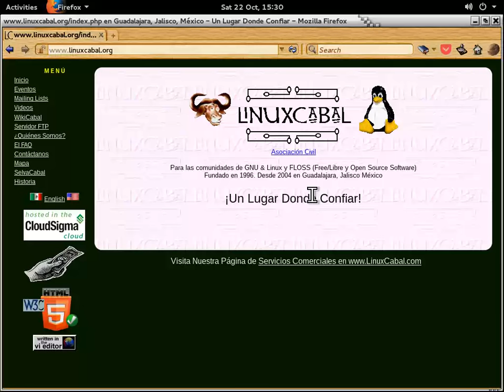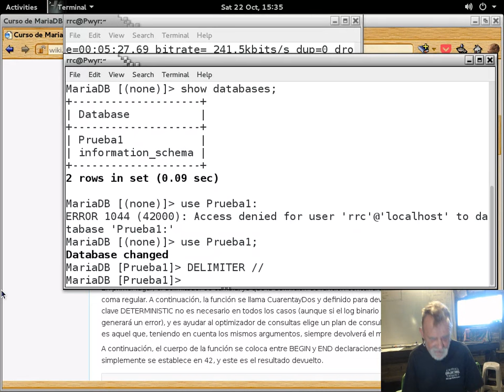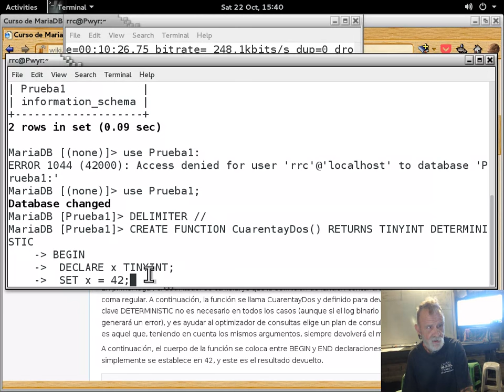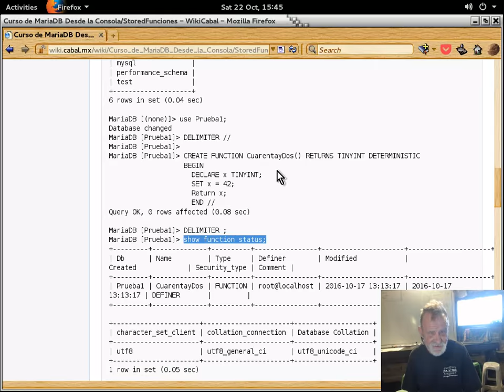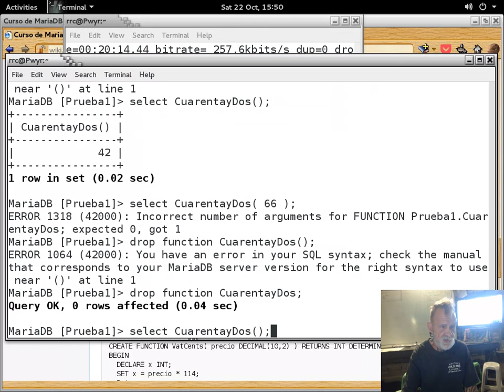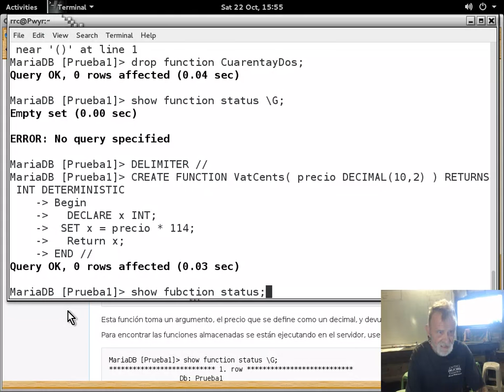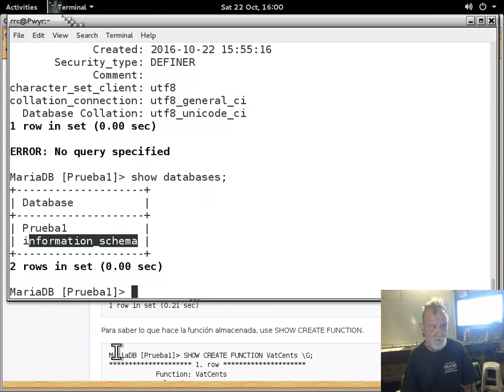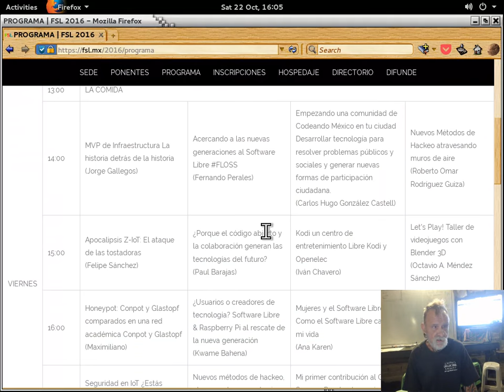MySQLMariaDBDesdeLaConsola-Capitulo_19-20161022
Curso MySQL/MariaDB desde la consola impartido por Richard Couture en las instalaciones de LinuxCabal el 22 de Octubre, 2016 - Puedes descargar los ejemplos de